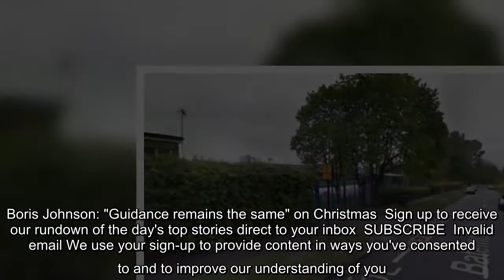Three men try to BUY little girl from mother in UK street